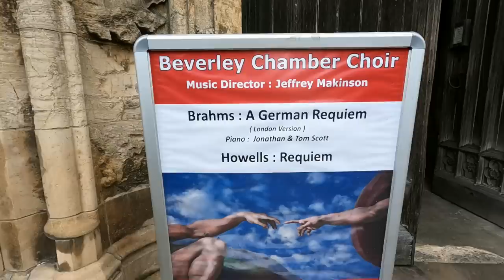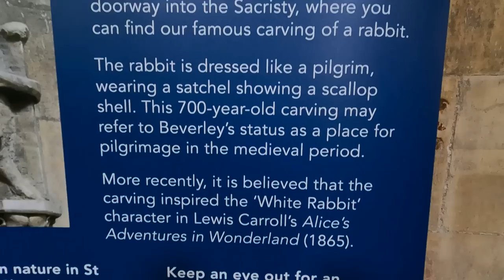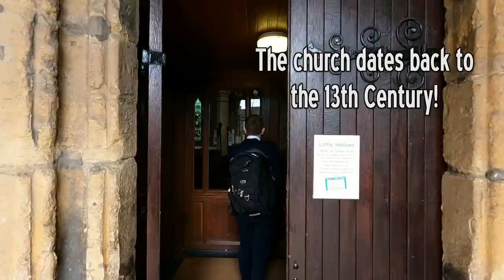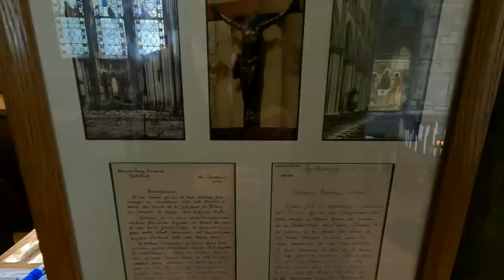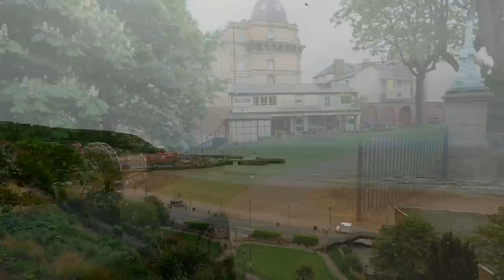FOUR PIPE ORGANS AND A WEDDING! SCOTT BROTHERS DUO ON TOUR - NORTHERN ENGLAND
We hope you like our latest Musical Travel Vlog! We always love to read your comments! In this episode (in Northern England), we perform Brahms Requiem with Beverley Chamber Choir in a church (which houses a very famous white rabbit), celebrate Jonathan's 10th Anniversary of his Bridgewater Hall Concert series, play at a wedding, perform a piano duet concert in New Mills and TWO piano & organ duo concerts in Grappenhall, Cheshire (featuring a very famous cat) and Scarborough! Does Tom find Scarborough fair? Why is the cat and rabbit so famous? Can Jonathan fix a squeak on the piano? How do you get to Spring Bank Arts Centre??? Answers to these questions and much much more in our latest musical adventure! Jonathan & Tom
If you enjoy watching our online videos & concerts and would like to support us please
The Scores of Jonathan's arrangements featured in our concerts are available